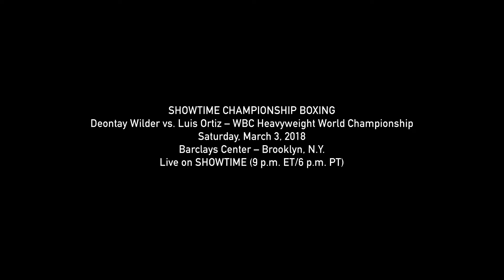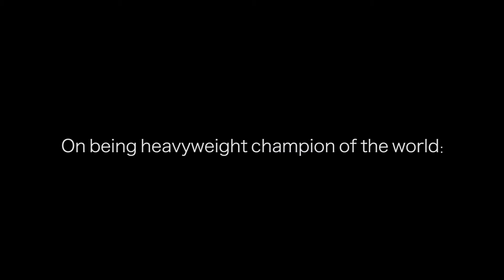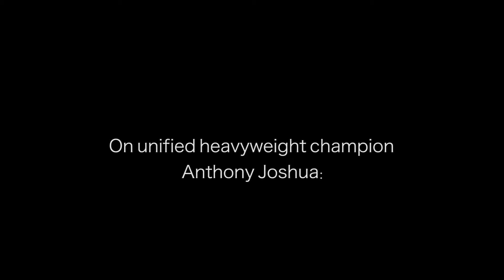Deontay Wilder Media Workout - February 8, 2018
Footage Provided Courtesy of the Showtime Network.

American Heavyweight World Champion Deontay Wilder worked out for the Los Angeles media on Thursday, February 8, 2018, as he prepares to defend his WBC Heavyweight World Championship against undefeated challenger Luis Ortiz, Saturday, March 3 live on SHOWTIME from Barclays Center in Brooklyn